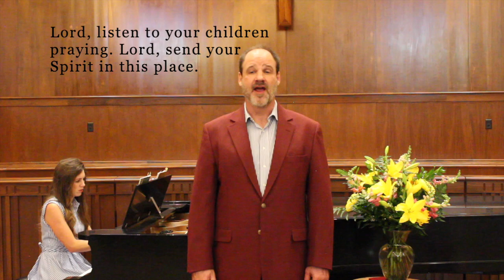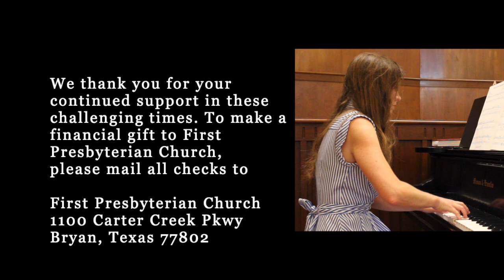July 19, 2020 Worship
For electronic giving, bulletins, program information, and mission information, please visit: fpcbryan.org

Copyright: CVLI, CCLI, OneLicense.net